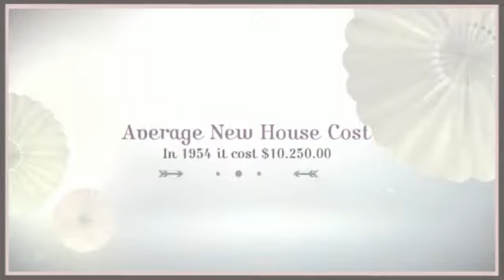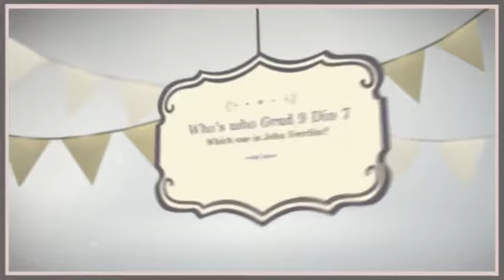JL Crowe Class of 72 40 Year Grad Reunion Video - Midnight S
JL Crowe Class of 72 40 Year Grad Reunion Video - Midnight Special - created